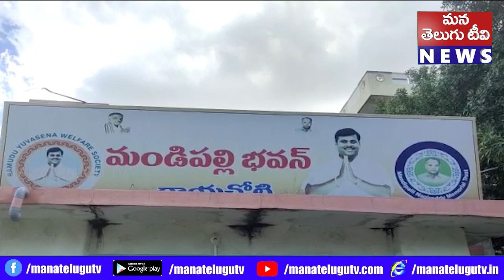భూకబ్జాలకు నిలయంగా మారిందని టీడీపీ నేత మండిపల్లి రాంప్రసాద్ రెడ్డి